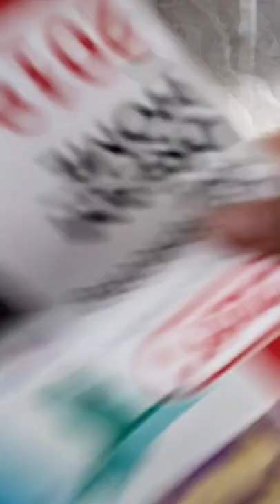shihtzu /inaantok dahil brownout paypayan nalang kami para Maka sleep 💤